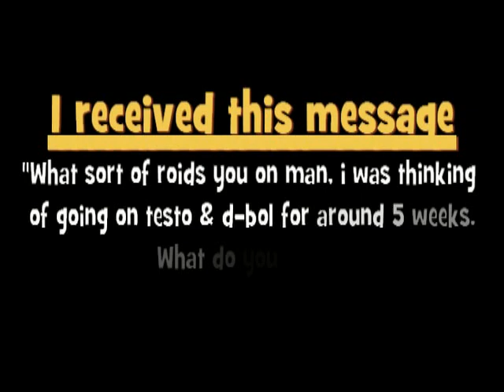STEROIDS Real Talk: Powerlifting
Steroids: Real Talk (Tags) Anabolic Steroids, Oral Steroids, Deca Durabolin, Winstrol, Dianabol, Muscle Growth, Creatine, Testosterone, Synthol, Anavar, Sustanon, Side Effects, Steroid Cycles, Bulking, Mass, Cutting, Anadrol, Estrogen, Jay Cutler, Ronnie Coleman, Phil Heath, Greg Valentino, Arnold, Arnold Schwarzenegger, Ripped, Gym.